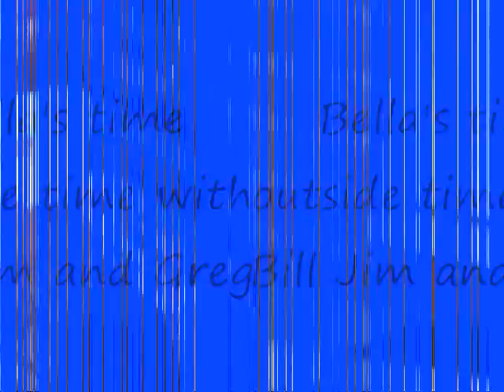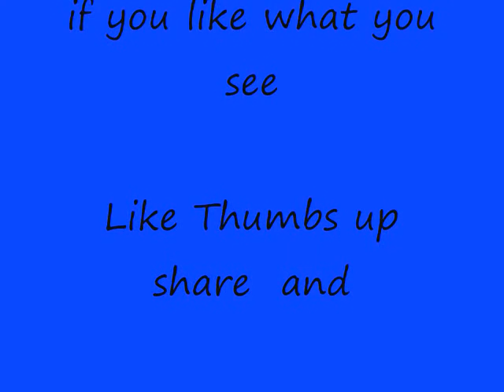Welcome to my Everyday2014- Bella outside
Just a little of my everyday life in video!!! You never know what i will post and share. From my pets weather and anything that i find interesting!
This is our pitbull mix Bella on her adventure outside she love her outside time hope that you enjoy

If you like my videos Give them a thumbs-up share them and oh ya